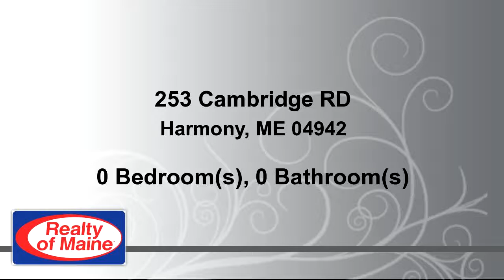Commercial for sale - 253 Cambridge RD, Harmony, ME 04942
Remarkable home with unlimited possibilities. Four bedrooms, large family room and 2.5 baths. Two full kitchens and much more. All located on a fantastic 38 acre parcel in central Maine. Potential commercial use as a Lodge or B&B. Less than 1 hour to Moosehead Lake and all that the North Maine Woods has to offer. Call today for a showing !

Bedrooms: 0
Bathrooms: 0.00 Bathroom
Square Feet: 6016
Price: $350,000

For more information about this property, please contact Matthew Young at or . You can also text 3660016 to 67299.

02/05/2017 12:00:03 pm

Last modified: